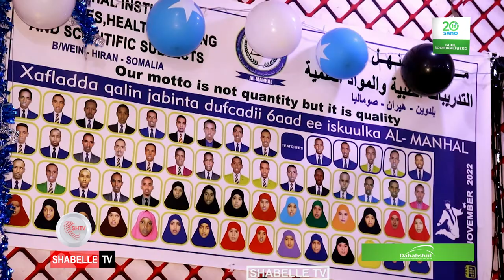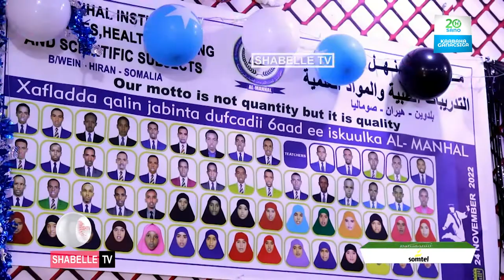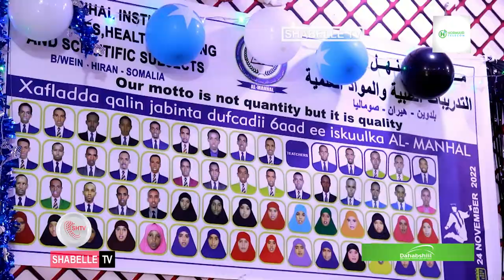Ku dhawaad 120 araday oo xaflad qalin jabin ah loogu sameeyay baladweyne